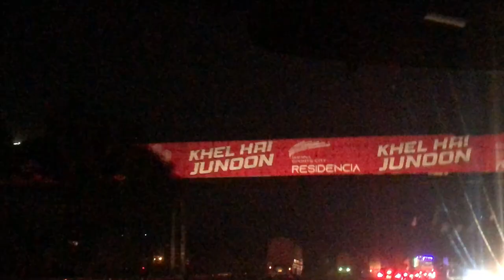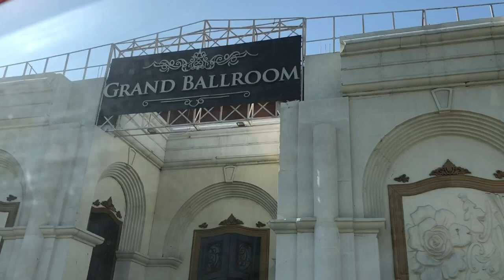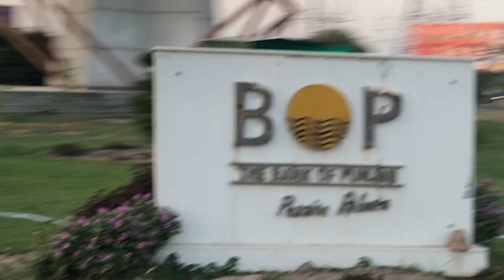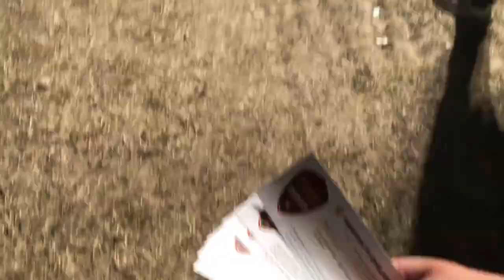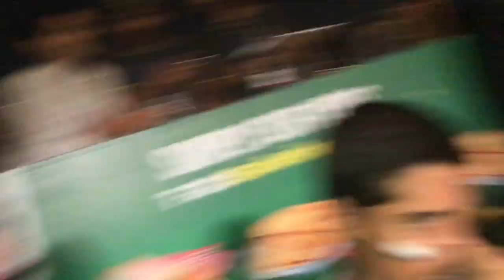DAWID MALAN IN LAHORE - THE FINAL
~ October 4, 2022 | Tuesday